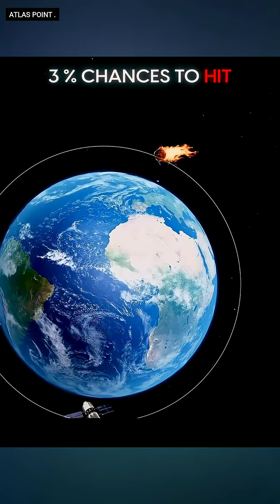Apophis: The Asteroid That Could Hit Earth in 2029 😱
An asteroid as big as a cruise ship—Apophis—is set to pass dangerously close to Earth in 2029, closer than our satellites! NASA warns there’s a small chance it could hit a city, causing destruction equal to 100,000 Hiroshima bombs. And if it passes through Earth’s gravitational “keyhole,” it could be pulled back for a 100% collision in 2036.

But don’t panic—NASA has a plan to divert its path, just like they proved with the DART mission.
👉 Watch till the end to see how science could save humanity!

keywords,
Apophis asteroid 2029

NASA asteroid warning

Cruise ship sized asteroid

Apophis 2036 impact

NASA space mission

DART mission asteroid

Earth asteroid collision

NASA asteroid news